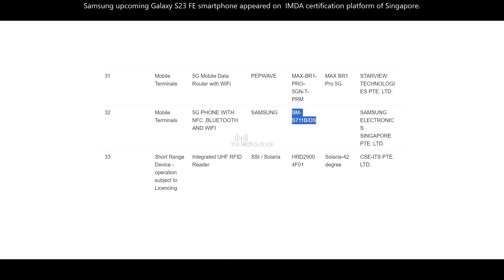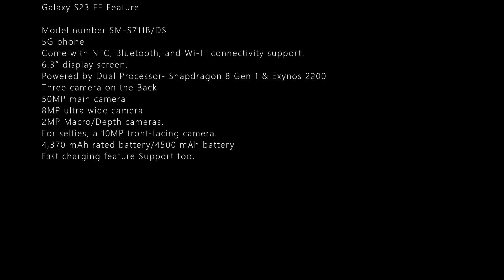SAMSUNG GALAXY S23 FE IMDA CERTIFICATION DETAILS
SAMSUNG GALAXY S23 FE FEATURE

Samsung, will launch Galaxy S23 FE smartphone and listed on the Flipkart shopping website
Samsung upcoming Galaxy S23 FE smartphone appeared on  IMDA certification platform of Singapore.

Galaxy S23 FE Feature

Model number SM-S711B/DS
5G phone
Come with NFC, Bluetooth, and Wi-Fi connectivity support.
6.3″ display screen.
Powered by Dual Processor- Snapdragon 8 Gen 1 & Exynos 2200
Three camera on the Back
50MP main camera
8MP ultra wide camera
2MP Macro/Depth cameras.
For selfies, a 10MP front-facing camera.
4,370 mAh rated battery/4500 mAh battery
Fast charging feature Support too.